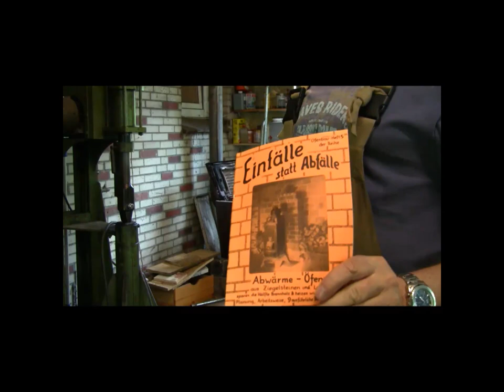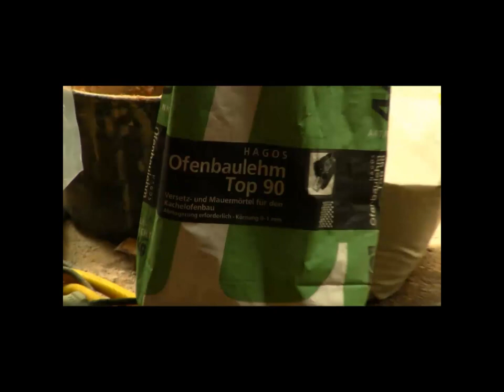Bau eines Abwärmeofens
So ein Abwärmeofen hat eine wesentlich bessere Wärmeausbeute als ein normaler Ofen.